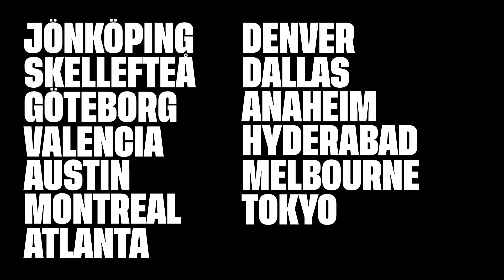DREAMHACK STOCKHOLM • STOCKHOLMSMÄSSAN • NOVEMBER 22 - 24 • 2024​